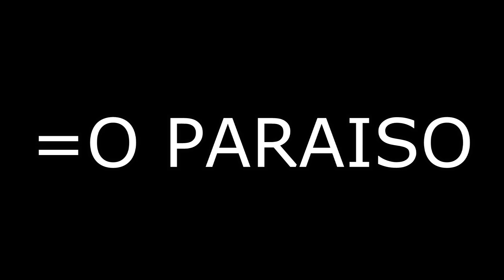JULICA6 jogando LPSO: Revived (SIM EU VOLTEI!)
VOLTEI GENTEEEE!!!
Pretendo retornar aos pouquinhos com o canal com um novo tipo de conteúdo! Espero que gostem :)

00:00 intro
1:14 LPSO revived
7:36 inscreva-se!